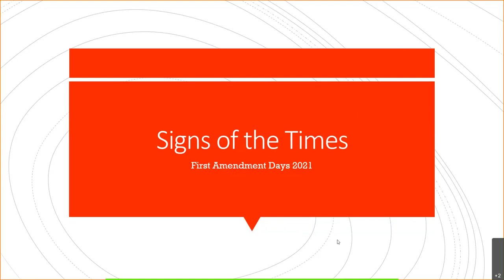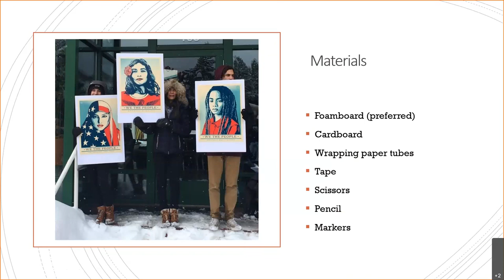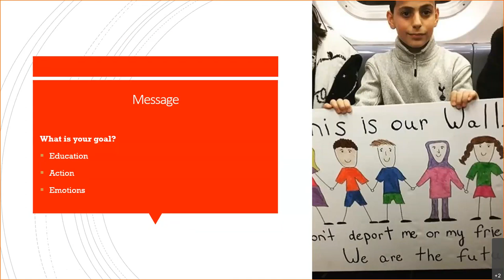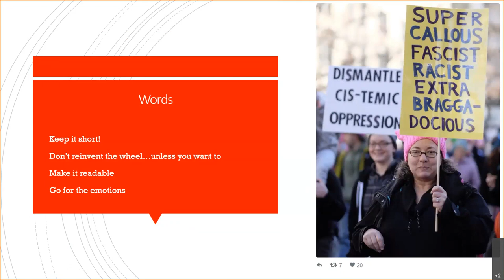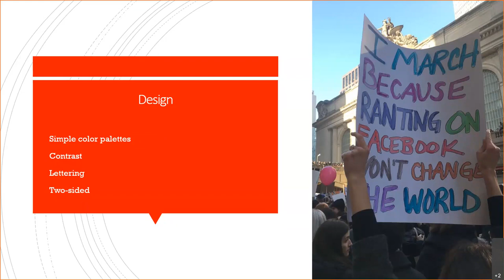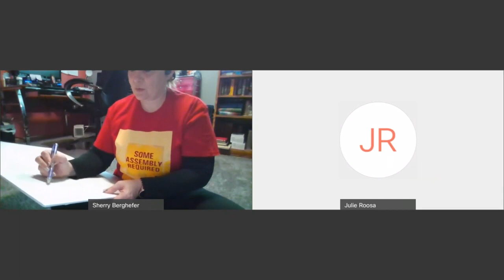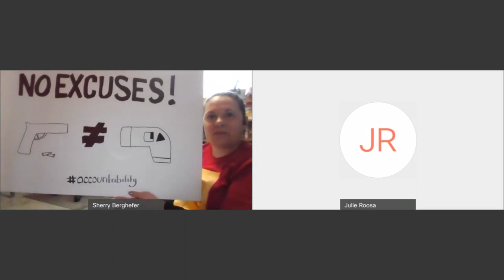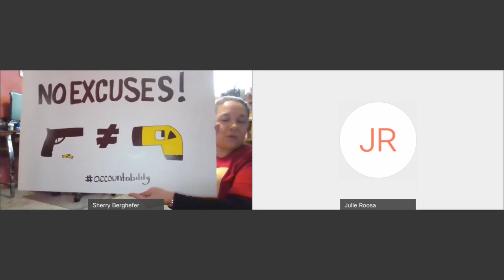Signs of the Times Protest Art Workshop - First Amendment Days 2021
Sherry Berghefer, associate teaching professor in the Greenlee School, led this hands-on interactive session on creating protest art on April 14, as part of First Amendment Days 2021. Whether signs for a march or posters for your wall, you’ll learn the basic elements to consider when creating your own protest works. Berghefer teaches courses on visual communication at Iowa State University.